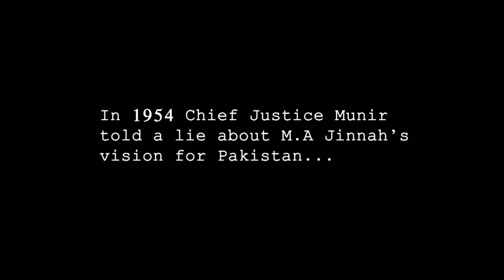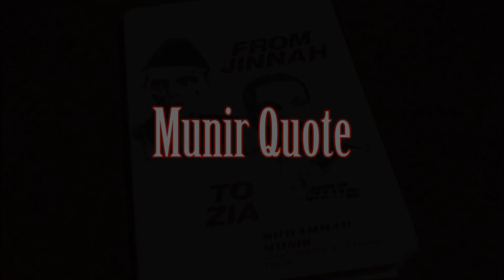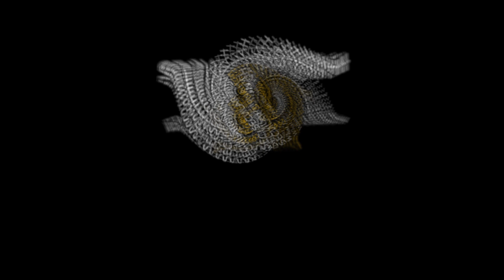Secular Jinnah & Pakistan - Book Trailer Promo Video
A promotional video by Deliverance Films made for Saleena Karim's latest book 'Secular Jinnah & Pakistan: What the Nation Doesn't Know', which launched 25/12/10 at the Karachi International Book Fair.
Featuring music by Harold Azmed & Tobias Mitter.